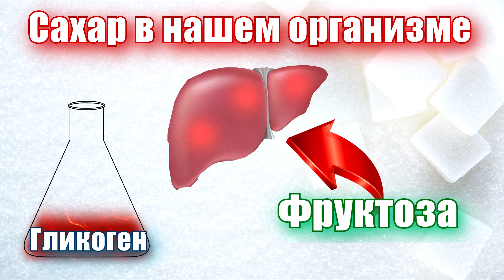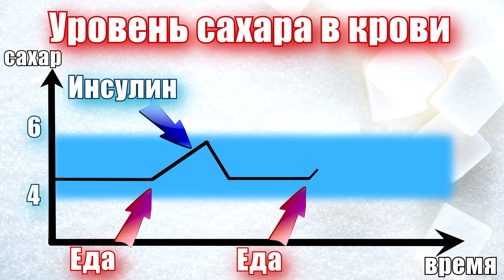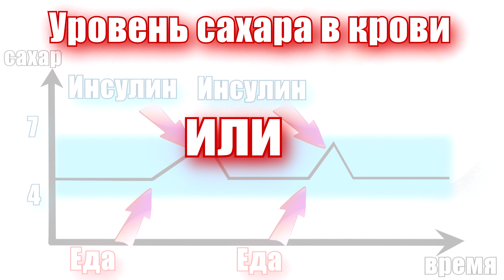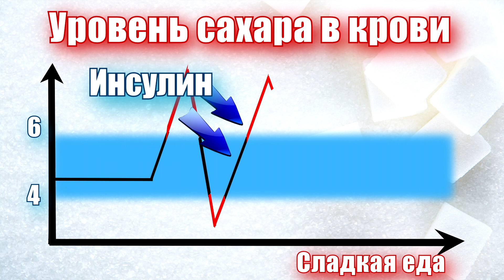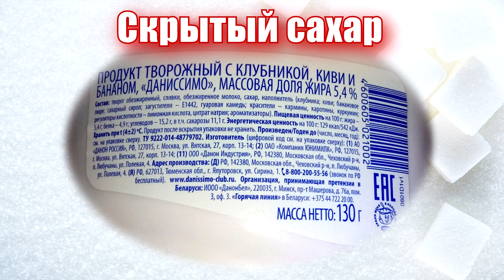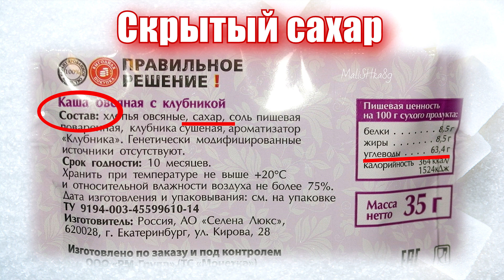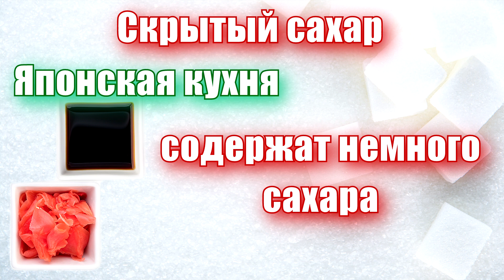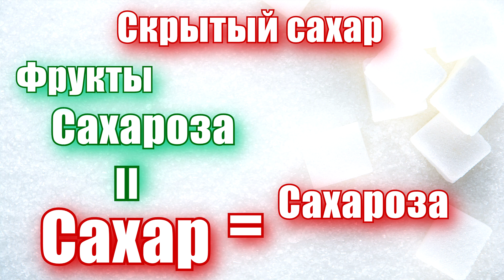Сахарозаменители. Часть 1. Зачем заменять сахар?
Как отказаться от сладкого, когда толком не понятно, что в нем плохого? Моя бабушка, которой сейчас 95 лет, когда узнала, что я перестала есть сладости, с возмущением объясняла мне, что сахар нужен для мозгов.
В этом видео я постаралась ёмко и понятным языком объяснить, почему сахара лучше есть поменьше. А еще вы узнаете, как у нас повышается сахар в крови, откуда берется жир, что такое инсулин, что такое гликемический индекс и в каких продуктах может быть сахар.